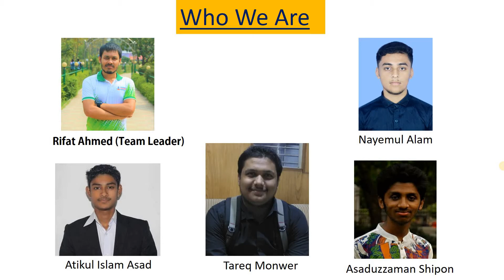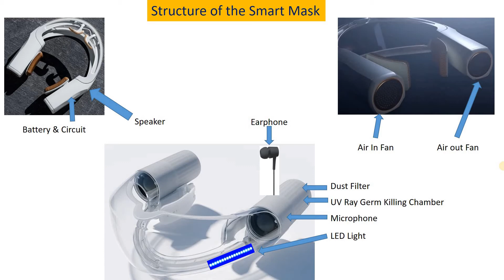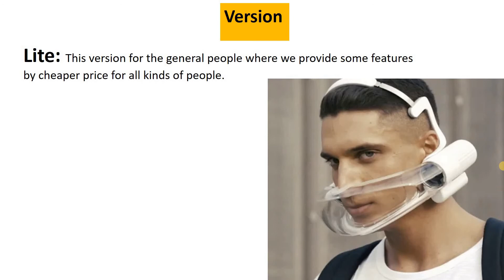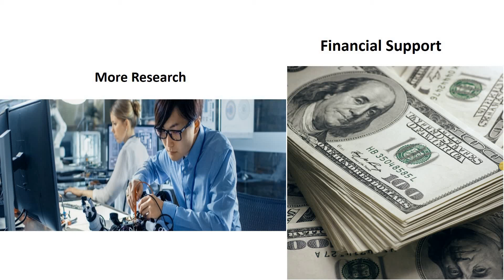Smart Mask | Team Spartan | Bangladesh | NASA Space Apps Challenge 2020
It is a concept video of "Smart Electric Face Mask" for NASA Space Apps Challenge 2020.

Category: Observe.
Challenge: A One Health Approach.